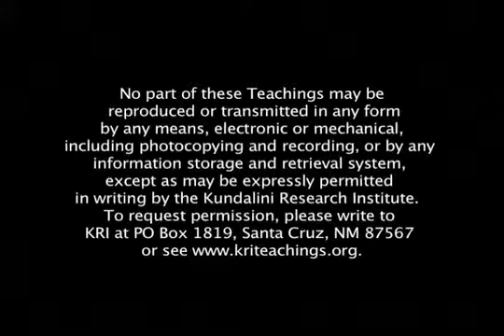1993-03-06 - The Union of God and Man (excerpt)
Guru Ram Das Ashram, Los Angeles, CA USA

On June 6, 1984, the Akal Takhat, the seat of religious authority for Sikhs, was attacked. Many remember the tanks and bullets and thousands of lives lost, yet through the lens of the unseen, we see God in everything. Like the phoenix that rises from the ashes, Khalsa will always prevail.

The Siri Singh Sahib believed it is an opportunity - a wake up call. Now is the time for Khalsa to unite in the spirit of the Undying, Infinite Truth embodied in the Akal Takhat.

In this series of Gurdwara lectures, the Siri Singh Sahib explains the significance of this event in depth and how it relates to Sikhs and the whole of humanity.